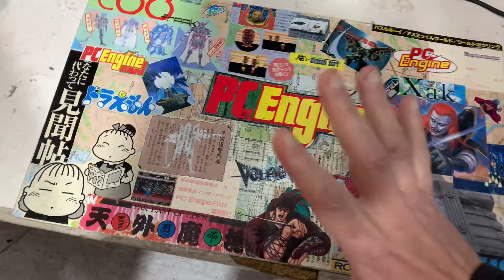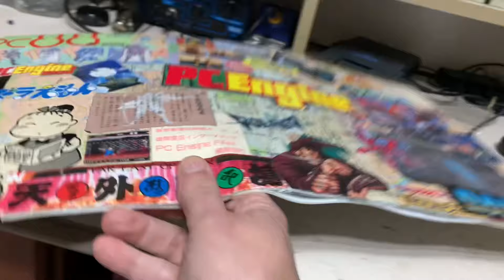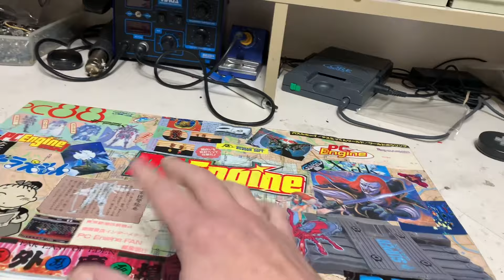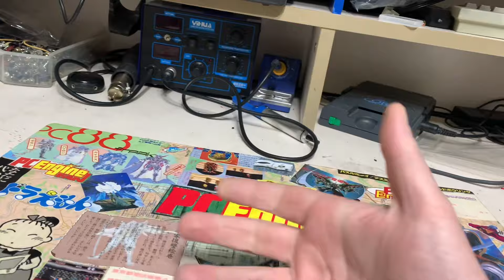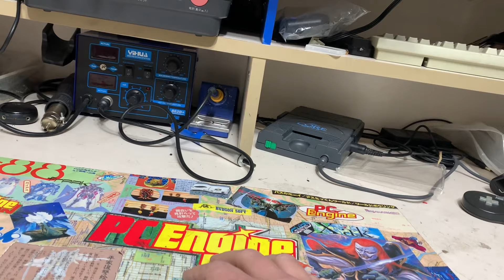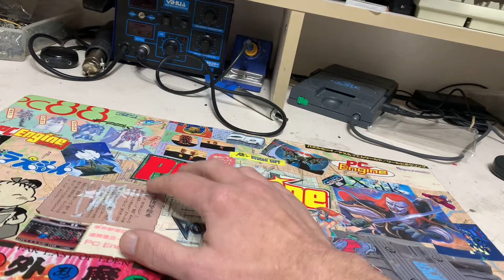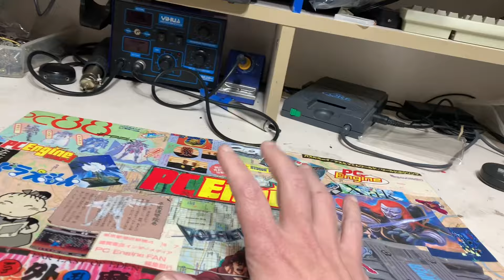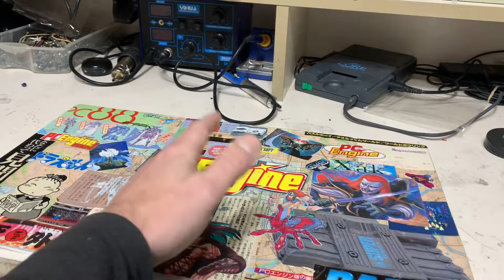Respuestas a comentarios. Gracias por las risas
Aquí podéis ver los comentarios que son muy cachondos e inteligentes ^^

Y de paso ayudáis al spine con mas visitillas hombre XD